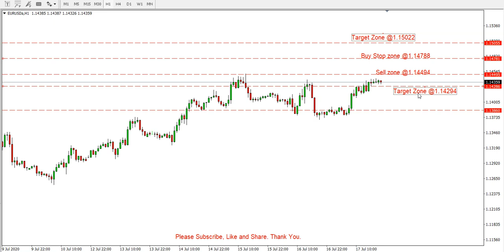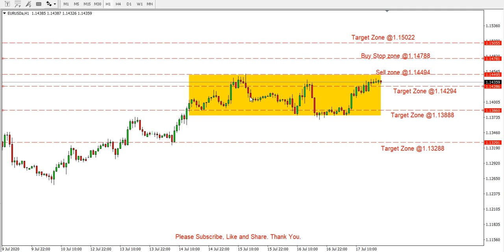EURUSD Weekly analysis forecast on 20-24 July 2020 by Trading Gold Forex Exchange Review Today